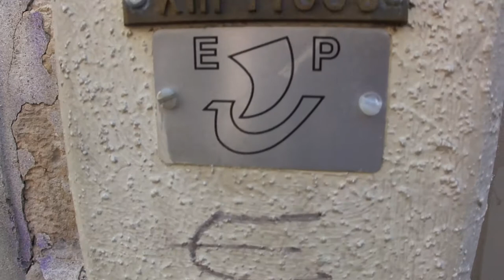Ecocitoyen Paris Rive-Gauche - Charmes et secrets de la Butte-aux-Cailles - MAH00369